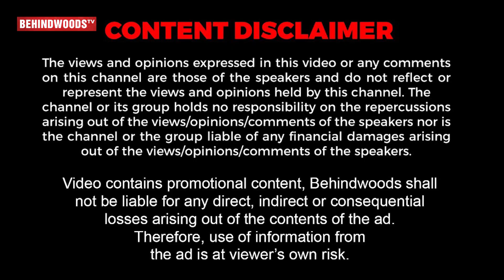என்னோட Life Partner-க்கு இந்த Qualities-லாம் இருக்கணும்! - Triples Fame Namita Exclusive interview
MURARI SWEETS
For Orders,

WORLD CHOICE INTERNATIONAL EDUCATIONAL CONSULTANT
World Choice International Educational Consultant is the most trusted overseas educational consultancy.
With quality credentials and our trustworthy service guides students to reach the best possible academic heights based on their academic merit and financial capacity.
Facilitating best educational opportunities in the prestigious universities abroad, we rightly set the academic goals for aspiring students.
We have about 1000 plus students to our credit, who have been placed in top universities all over the world. Committed to the objectives of integrity and excellence.
WCIEC is an acknowledged leader in overseas educational consultancy in INDIA.